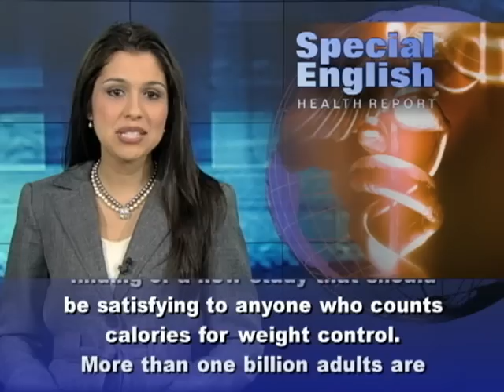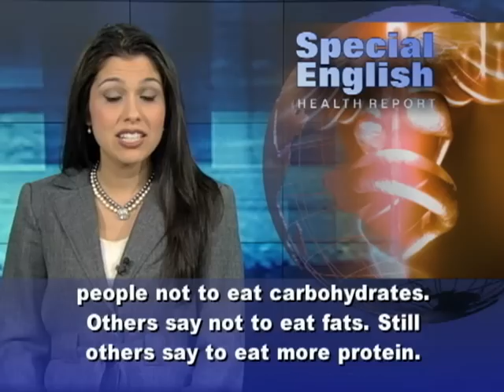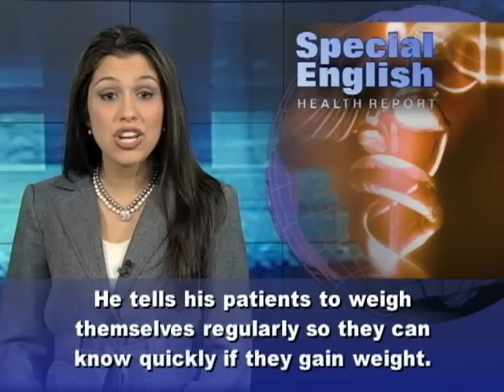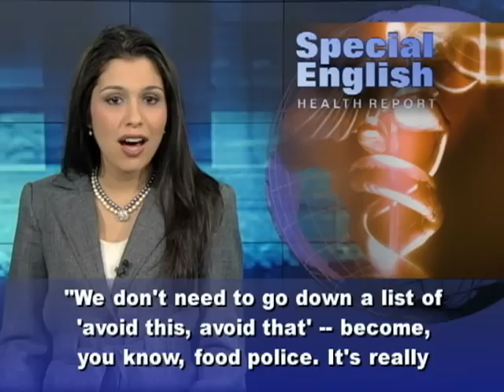Want to Lose Weight? Try Counting Calories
How many calories we eat appears to be more important than what we eat when we eat too much. That was the finding of a new study that should be satisfying to anyone who counts calories for weight control.More than one billion adults are overweight. The World Health Organization calls obesity a global epidemic. Government researchers have just reported their latest estimates for the United States. The good news: obesity rates have not increased much in recent years. The bad news: they have not decreased either. More than one-third of adults were obese in two thousand nine and two thousand ten. Anyone who has ever tried to lose weight knows there are all kinds of conflicting diet plans. Some tell people not to eat carbohydrates. Others say not to eat fats. Still others say to eat more protein. Or to eat less protein. Dr. George Bray at the Pennington Biomedical Research Center in Louisiana led the new study. He wanted to know if protein affects weight gain. Twenty-five healthy adults were in the study. They were overfed by almost a thousand calories a day over an eight-week period. Calories in food are a measure of energy. The people followed diets with low, normal or high levels of protein. Normal was defined as fifteen percent of energy from protein. Dr. Bray says all of them gained weight: "Fat storage was exactly the same with all three levels of protein. It was the calories that they ate that affected the body fat that they stored." Those who ate a higher percentage of protein gained more lean body mass. Dr. Bray says the opposite happened on a low protein diet: "If your protein intake's low, you'll actually lose body mass even though you're eating an excess amount of calories."He tells his patients to weigh themselves regularly so they can know quickly if they gain weight. His study appeared in the Journal of the American Medical Association.Dr. Dariush Mozaffarian at the Harvard School of Public Health studies the relationship between diet and conditions like heart disease and diabetes. He says, "We don't need to go down a list of 'avoid this, avoid that' -- become, you know, food police. It's really actually mostly foods that should be increased. It's fruits, vegetables, whole grains, fish, vegetable oils and nuts." He says increasing these six foods by about one serving each day would reduce obesity and help slow the epidemic of obesity-related diseases.For VOA Special English, I'm Alex Villarreal.You can find a video about the study at voaspecialenglish.com.

(Adapted from a radio program broadcast 18Jan2012)